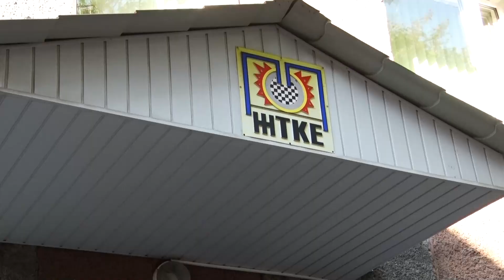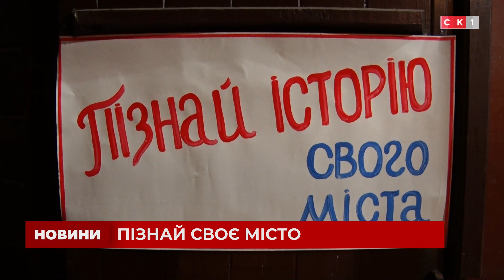Випуск Новин за 3 грудня 2021 року